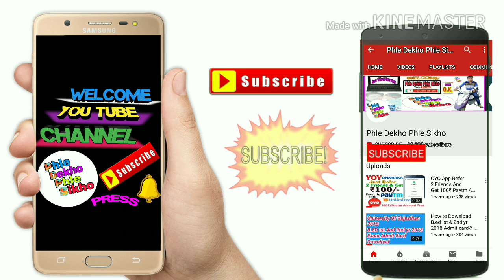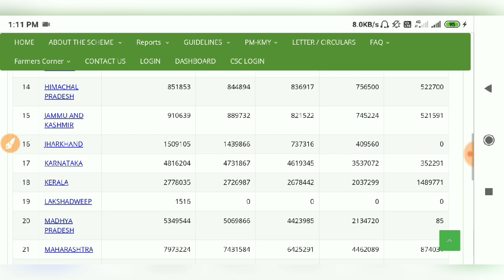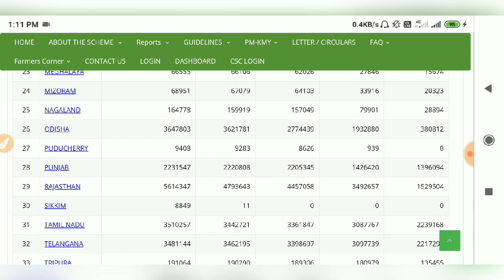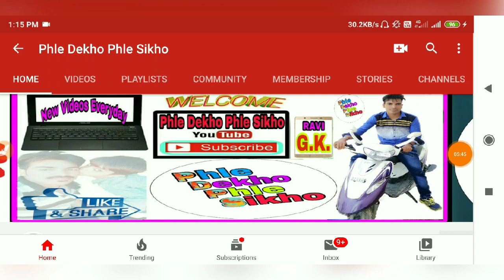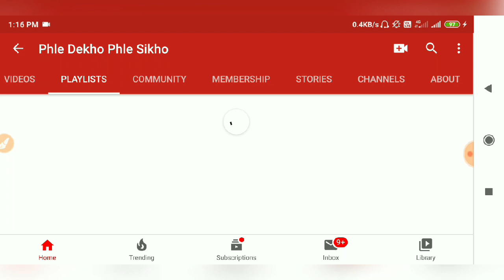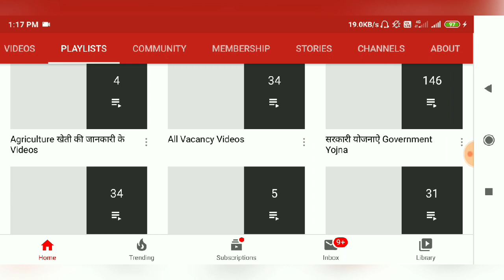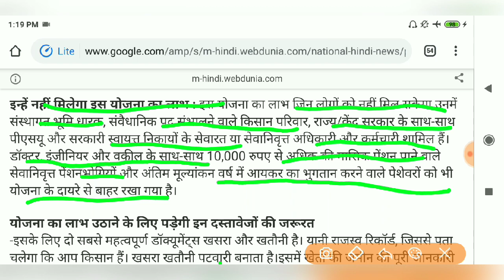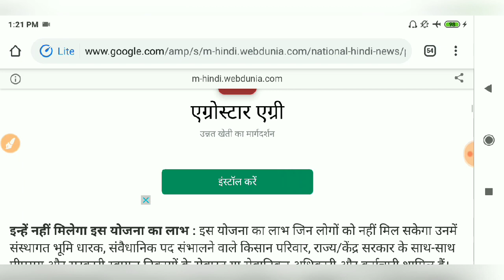किसान सम्मान निधि योजना 2020 में पैसे पाने का नया तरीका ऐसे मिलेगें 8000₹ जल्दी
Hi

About This Video :- pmkisan NewUpdates किसान सम्मान निधि योजना 2020 में पैसे पाने का नया तरीका ऐसे मिलेगें सभी को 8000₹ जल्दी करें